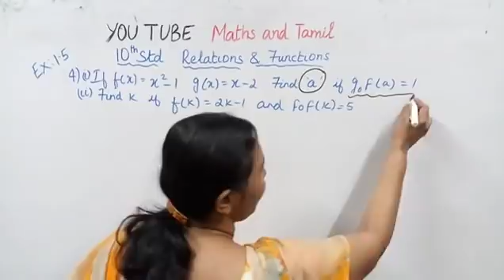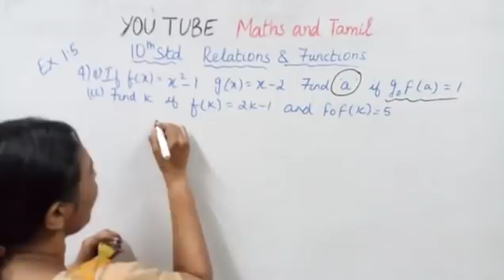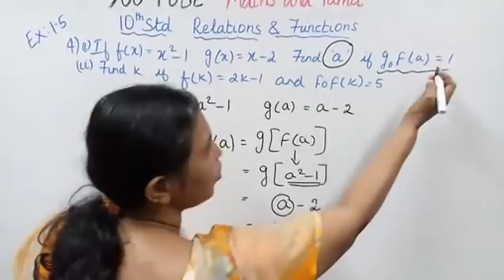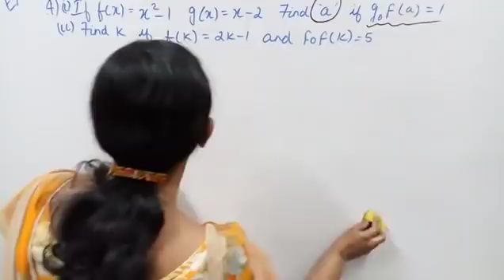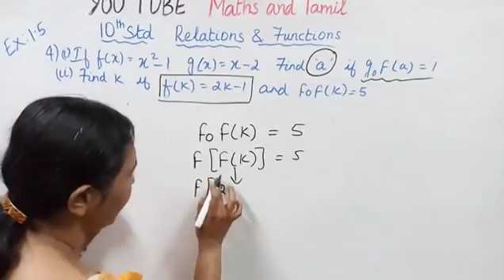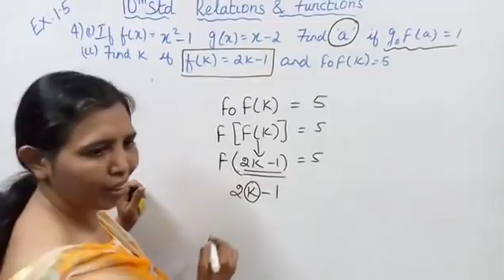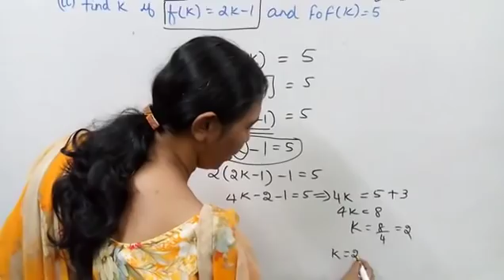10th maths chapter 1 exercise:1.5 Sum - 4 | Relations & Functions.|t.n.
Dear students,

tn10thmathsex1.5-4#10thmathsRelations&Functions#ex:1.5-4#mathsandtamil